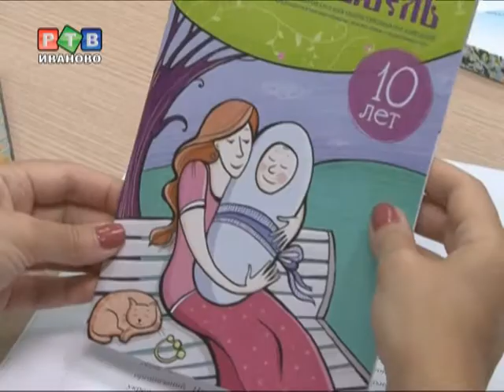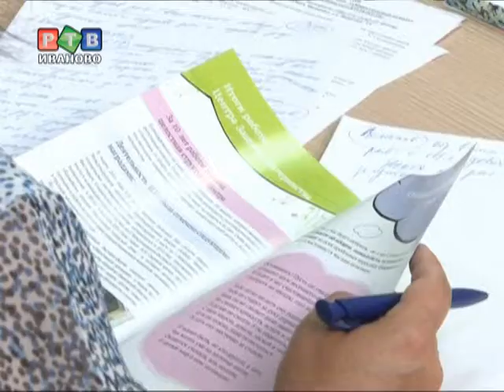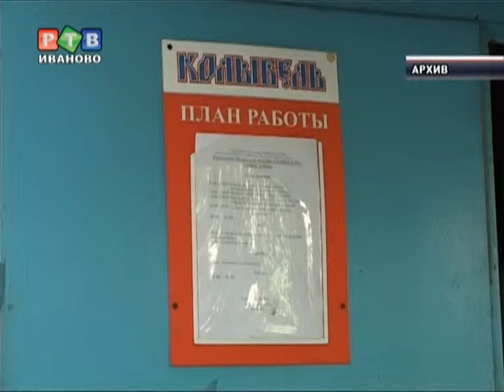Колыбель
Ивановской областной общественной организации «Колыбель» исполнилось 10 лет. Итоги работы за эти годы стали темой пресс-конференции